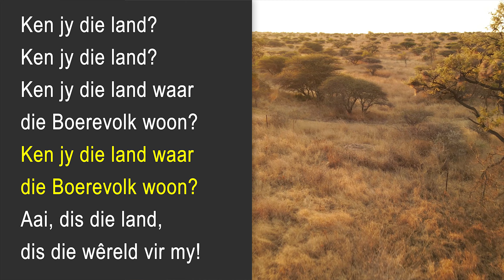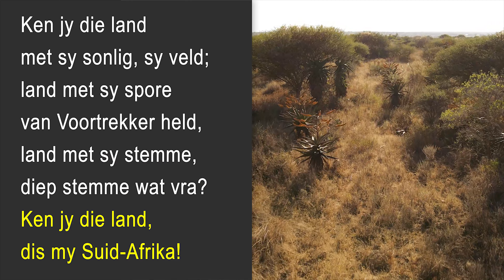Ken jy die land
Hierdie weergawe van Ken jy die Land is gesing deur ATEOSS, die teologiese studentekoor van die Afrikaanse Protestantse Akademie

Musiek: Friedrich Heinrich Himmel
Oorspronklike Lirieke (Duits): Johann Wolfgang von Goethe
Afrikaanse Lirieke: C.F.Visser (J.B. Wessels)
Verwerking: Ivan Rebroff